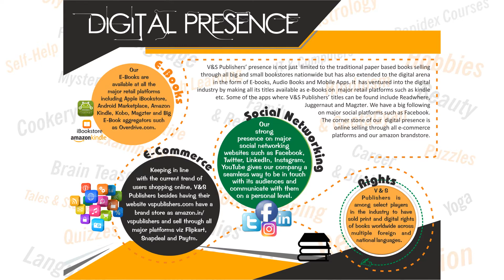Bachho Ko Bigadne Se Kaise Roke (Hindi)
V&S Publishers is The Leading Publisher of Mass Appeal and Academic Books in India for over a decade & have successfully published over 1000 titles in English & Hindi across more than 50 Subject Categories in Print and Ebooks and distribute them worldwide through big and small distributors, especially through Amazon & Flipkart besides other ecommerce platforms.

Book Details
Title : Bachho Ko Bigadne Se Kaise Roke (Hindi)
Author : Chunni Lal Saluja
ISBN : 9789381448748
Page : 152
Binding : Paperback

Book Summary :
Today, Wild West and the sensualist culture have changed our environment. Plans to celebrate and enjoy life in the full glare of the world are scrambling to bury the mind. Children are first affected by such a lifestyle. In the age of becoming mature and accepting reality, these children are getting attracted to the fairy and fantasy world. This transition period is appalling, which is inevitable. Boredom with school, shirking from work, sabotage, wandering, senseless fashion, charm of dangerous drugs, childhood disorders, etc ruin the childhood and the future of the children. But there’s no need to worry and panic. Only you have to be aware always, and you can guide the children at the right time and in the right direction for their bright future. In this book, the reason for the children to go stray as well as the ways and practical measures to prevent that have been detailed.